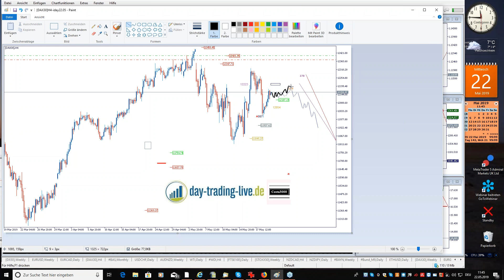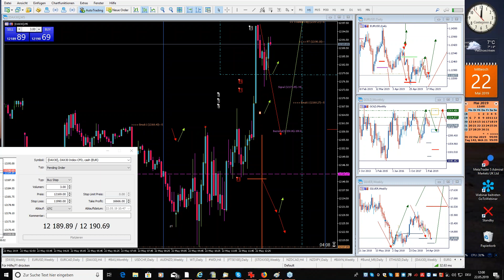2019 05 22 08 59 Freies Webinar Mittschnitt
heutiges freies Webinar. Mittschnitt ca. 45m
Trading Fixierungen und Gedanken, gruß